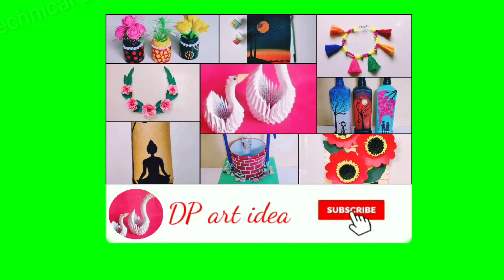Reuse empty shampoo bottle/ DIY hand purse